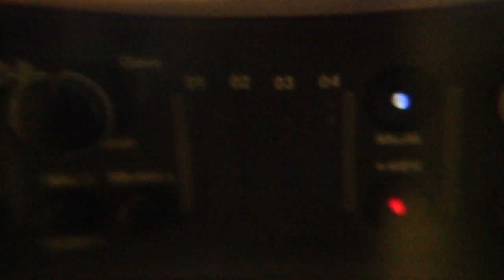Mo Kolours - Brixton House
Mo Kolours' debut album 'Mo Kolours' is out now.

P&C 2014 One-Handed Music